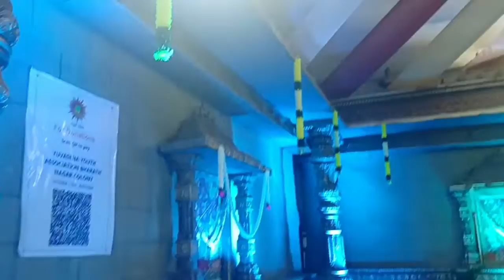Ma colony lo ganesh mandapalani chudandi enthabaga alamkarincharo 🙏🙏😍😍